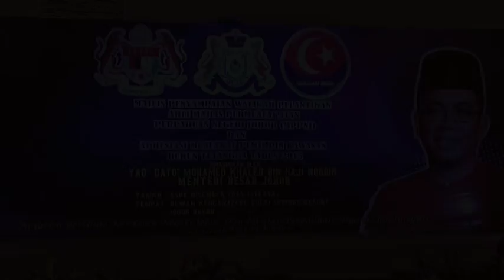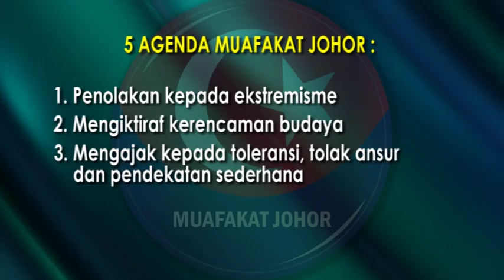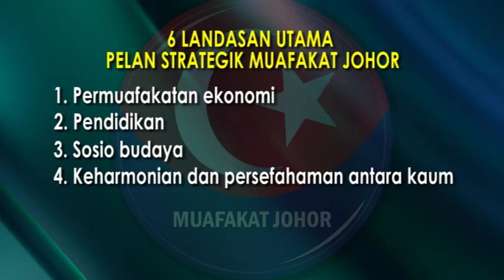Johor Bukan Tempat Penyebaran Sentimen Perkauman